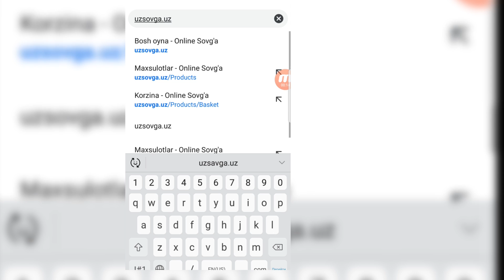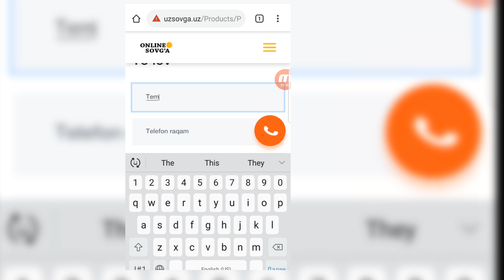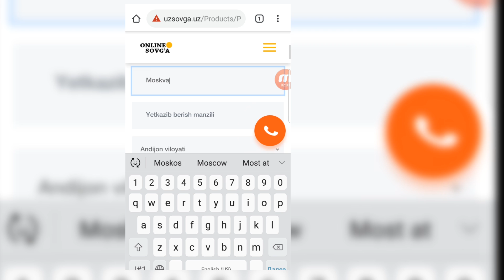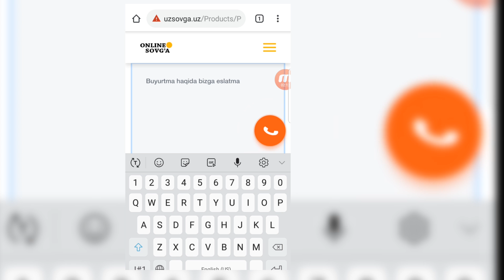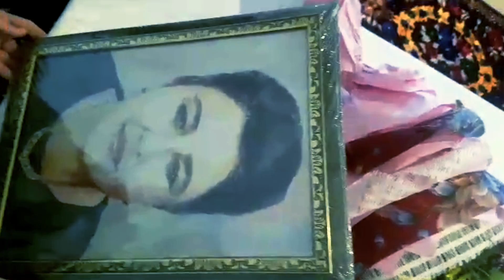Siz nima sovg'a qilasiz ? Uzsovg'a.uz